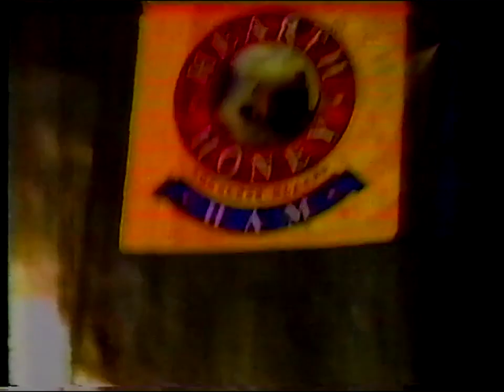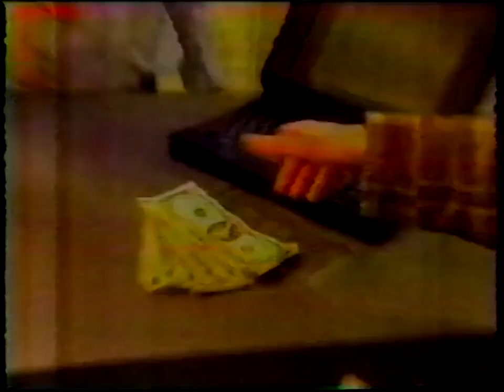WFTC Commercials December 22nd 1995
- Little Bit of Star Trek (with WFTC ID)
- Menards (ahh good old Christmas Ray)
- Elequent Jewelry
- Boston Market
- Pawn America
- COPS: Too Hot for T.V. on Video